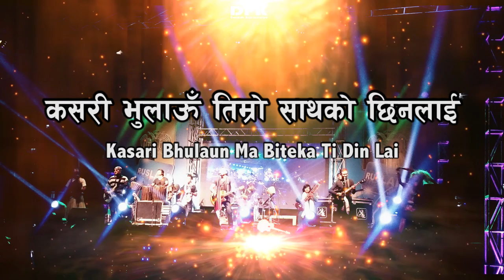SAMJHERA - Nepali Lyrics Song | Deepak Bajracharya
PRESENTED BY: DEEPAK BAJRACHARYA

For more Nepali track songs and Nepali Karaoke songs-